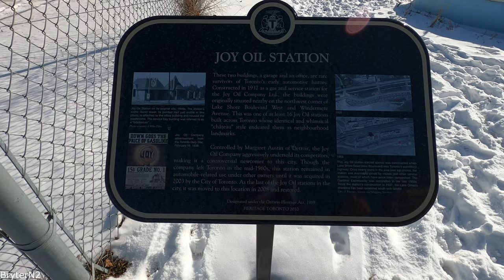THE LAST HISTORIC JOY OIL GAS STATION IN (TORONTO)(CANADA)(2021)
Driving toward Lake Shore I noticed this small like Castle Structure with fence around it. So, I stop and look what is it and I saw its a historic landmark. The name of this small like castle is Joy Oil Gas Station. A uniquely designed station in Toronto, Ontario, Canada in the 1930s by the Joy Oil Company Limited. This station are example of Chateau Style architecture, a style that was promoted as a uniquely Canadian Architectural form in the 1930s. This Station are the only one survives of 16 station they build in greater Toronto Area in 1937.

City of Toronto move the part from the site to location across the street at Sir Gzowski Park to restored and plan to repurposed it as a eatery and tourist information center once the contract of current vendor expires in last 2016. But as of 2021 the station sits vacant until now. The restoration of this station by the city of Toronto cost nearly $400,000 but has been vacant and fenced off ever since with plans floated along the way that never panned out. I hope the city of Toronto re-open it soon than left it behind there.

Stay Safe and Be Healthy always. God Bless Us all...